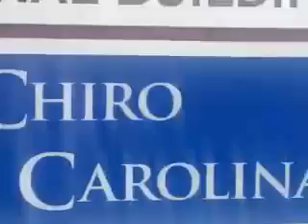ChiroCarolina® Name Now Trademarked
Charlotte chiropractor- ChiroCarolina® is now trademarked to use their name in a federal and state level. This is to ensure they can now use their name if they choose to expand further in the Carolinas.